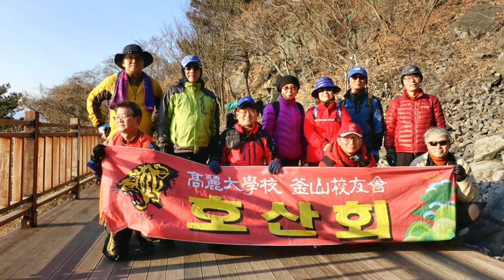[부산교우회 호산회] 고려대학 부산교우회_영도봉래산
- 산행일시 : 2018년1월13일(토),12:00 ~ 17:00
- 산행지: 태종대 감지해변-중리-봉래산-남항동
- 모임시각및 장소 : 오전 12시,  지하철 1호선 남포동역 6번출구앞 시내버스 정류소